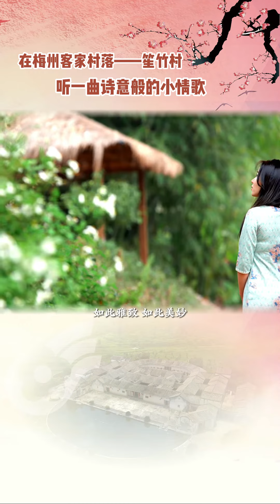“民宿集群地”筀竹村，細品那裏詩意般的生活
這裏沒有城市的車水馬龍、繁華喧囂，只有風清日暖、流水潺潺。書香飄逸、花紅草綠，值得你濁一壺清酒，品一杯黑咖，捨下一身風塵，細細品味如兒時般無憂的小小歡喜。